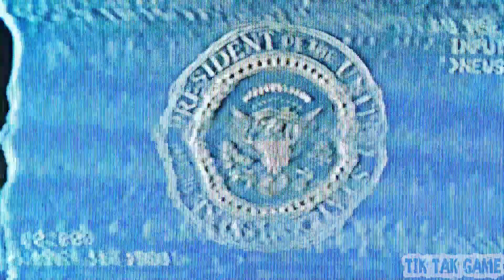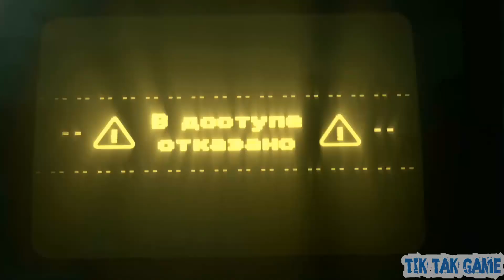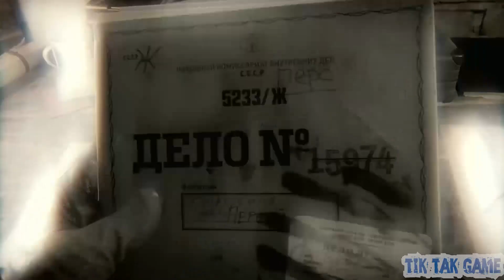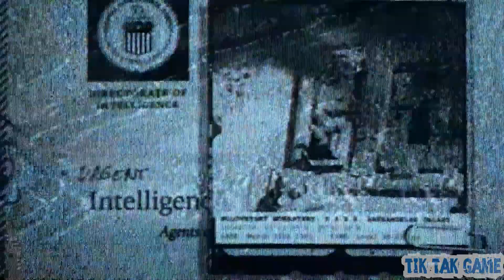Call of Duty Black Ops Cold War - The Complete Walkthrough Part Ending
Series: Call of Duty

Engine: IW

Composer: Jack Wall

Publisher: Activision

Platforms: PlayStation 4, Xbox One, Xbox Series X and Series S, PlayStation 5, Microsoft Windows

Developers: Treyarch, Raven Software, Beenox